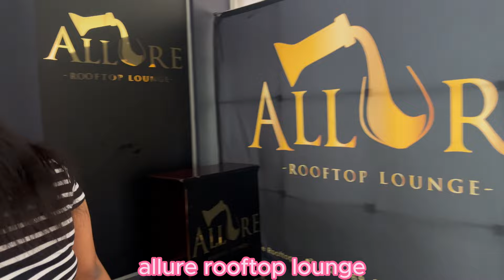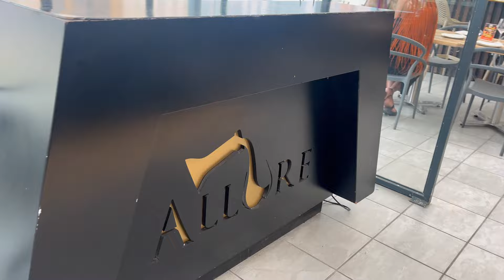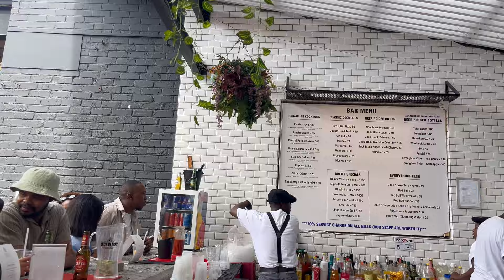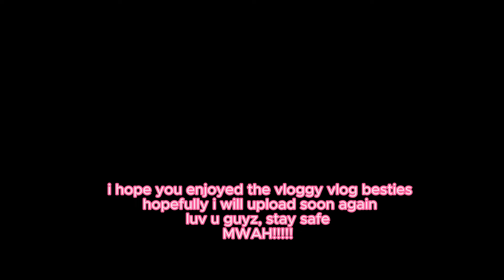VLOG: Mimosa's and the Market :)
Hi friends!

I guess this is my first vid?! OMG I'm so nervous and kind of excited lol. I hope you guys enjoy this chaotic vlog, I tried guys yho. Next time I'll be using my new mic so the audio will be SO much better. I hope you enjoy my vloggy vlog, let me know what your favorite part is! ENJOYYYYY!!!